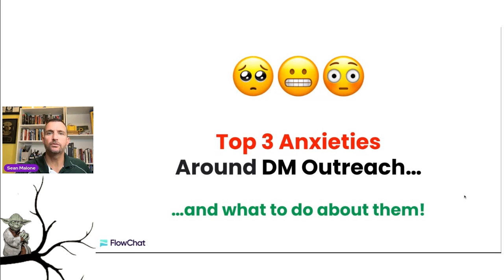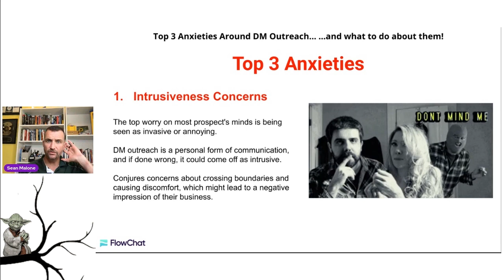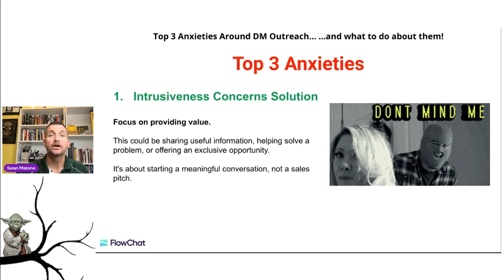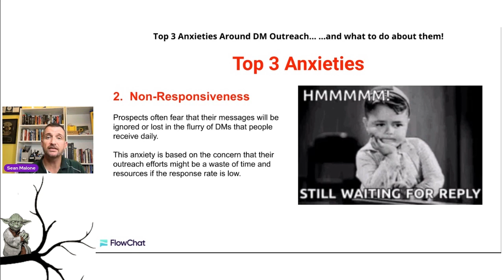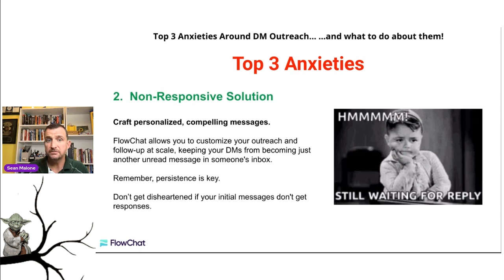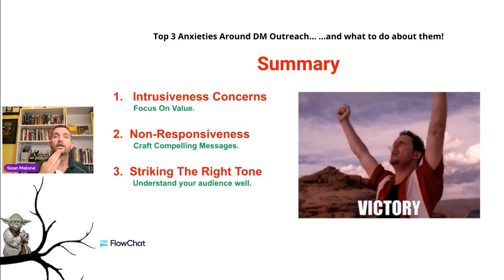Top 3 Anxieties Around DMs (Direct Messages)... ...and what to do about them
In the bustling world of online interaction, where your next meaningful connection might just be a DM away, many of us face the unwarranted "anxiety around direct messages."

Sounds like you? Well, we've got you covered with our latest video - 'Top 3 Anxieties Around DMs (Direct Messages)... and what to do about them.'

We'll walk you through the murky waters of these anxieties and shed light on the often neglected, but crucial aspects of social media interaction, touching on 'mastering DMs', 'overcoming DM fear', and building 'effective communication'. So, whether you're a social media novice or a seasoned messaging veteran, there's something for everyone.

We start by identifying the 'top 3 anxieties around DMs'.

Why?

Because understanding the problem is the first step towards 'anxiety relief'. These issues could be anything from drafting the perfect message to replying on time, or simply the fear of initiating a conversation. Once we've defined these anxieties, we dive straight into 'what to do about them'.

Our video is a treasure trove of 'DM strategies', practical tips to 'combat social media stress' and guides on 'messaging etiquette'. These aren't just 'confident DMs' hacks, they're essentially life hacks, designed to improve your overall 'social interactions'.

One of the key takeaways from our video is the importance of 'better messaging'. While it may sound trivial, good messaging can make or break your impression on social media, and we're here to make sure it's always the former.

So, if you're looking for 'anxiety solutions', effective 'DM strategies' and a ticket to 'understanding DMs', you've come to the right place. Our promise to you? A comfortable journey from 'anxiety around direct messages' to 'mastering DMs' with a side of humor and personal anecdotes.

In our quest for 'improving social interactions', we also dive into 'DM anxiety remedies'. Because at the end of the day, we understand that the goal is not just to send a message, but to communicate, and to do so confidently and effectively.

As a bonus, we discuss the importance of 'transparency and honesty' in direct messaging, and how it contributes to 'effective communication'.

So why wait? Start your journey to 'mastering DMs' with our video today, and say goodbye to your 'anxiety around direct messages'. Here's to 'better messaging', 'effective communication', and a DM experience free of stress and full of genuine, fulfilling connections.

The world of DMs awaits you, so let's conquer it together!

P.S. Remember, every great conversation started with a simple "Hello!".

Your journey towards 'confident DMs' begins now. So, click play, sit back and enjoy the ride. See you on the other side!

Happy selling!

sean